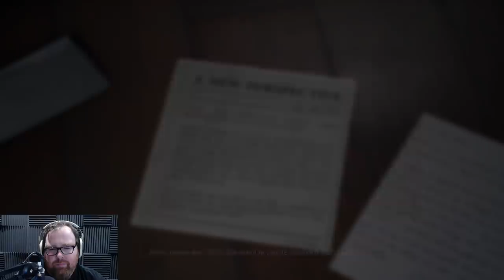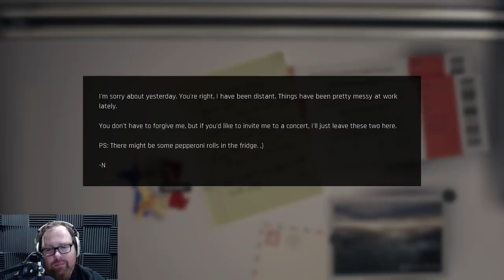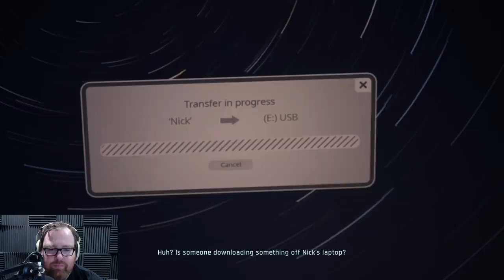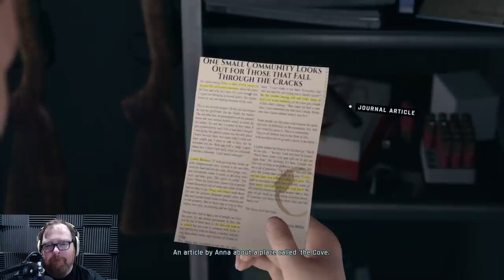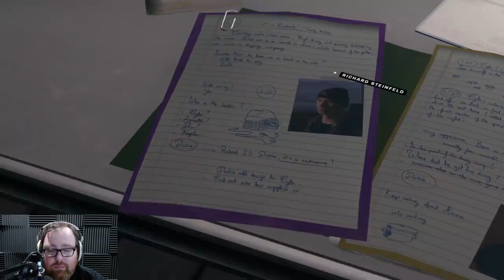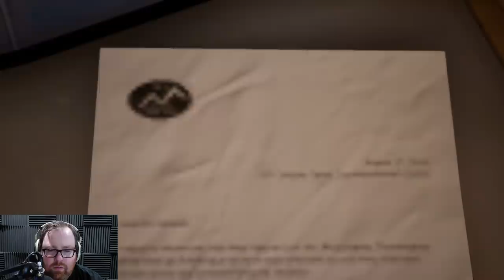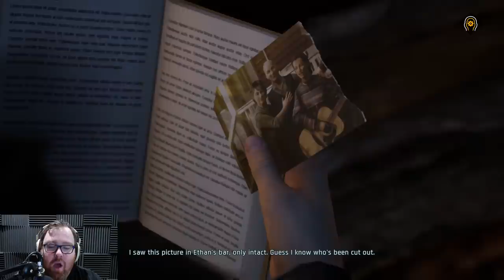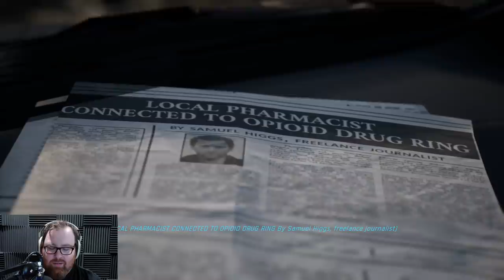Jesse and Dodger Play Twin Mirror FINALE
Dodger and I return to West Virginia coal country to conclude the mystery that is Twin Mirror.

Sam Higgs was done with Basswood, West Virginia, but it seems it wasn’t done with him. When the former investigative journalist returns to his hometown to say a final farewell to his best friend, it soon becomes clear that there are more chapters to be written in his troubled history. Forced to confront his past, Sam finds himself torn between reconnecting with his loved ones and using his unique intellectual abilities to uncover the town’s dark secrets. But how do you know who to trust when you’re not even sure you can trust yourself? The award-winning storytellers at DONTNOD invite you on another thrilling adventure.

• Cox Omnimedia:
Founder/Executive Producer: Jesse Cox
Production Manager: Kristen Delgado
Editors: Mari Locsin
Animation: Daniel Tan

• Send your fan mail to:
Jesse Cox